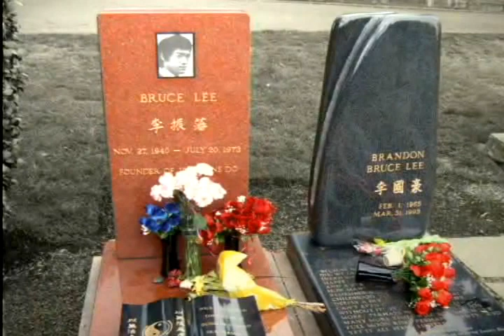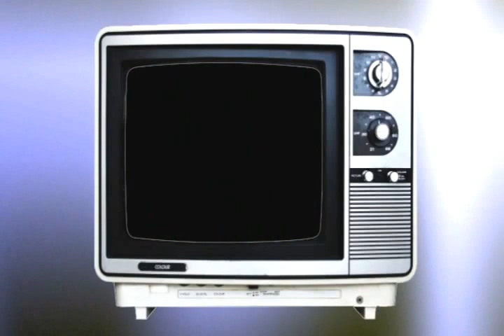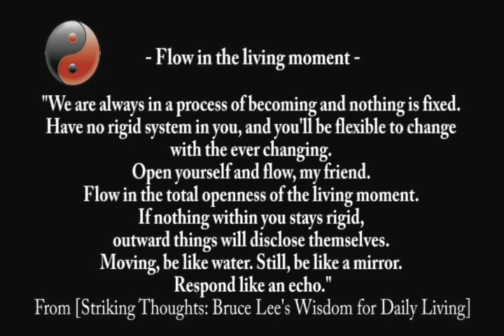*Deleted by YouTube! The GREATEST Bruce Lee Tribute Video EVER!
**A claimant sent us a legal notice about their copyrighted content in your video. As a result, your video has been removed from YouTube. ***VIEWING RESTRICTIONS / Video taken down
- CONTENT: Manually detected
- CLAIMANT: Bruce Lee Enterprises, LLC
- POLICY: Video taken down  (Strike expires: 2 Apr 2016)